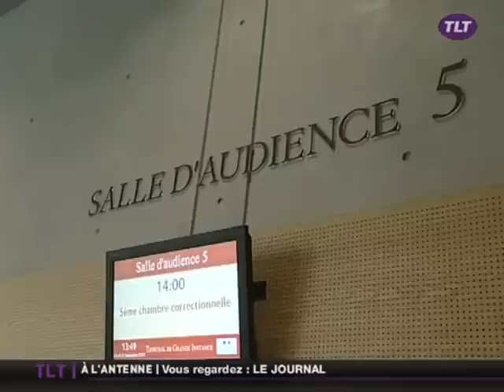L'affaire Finau Maka mise en délibérée (Toulouse)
L'ancien troisième ligne du Stade Toulousain comparaissait devant le tribunal correctionnel pour emploi et traitement indigne d'un sans-papier. (DROITS RESERVES . Pour toute exploitation sur TV, web, mobile, aller